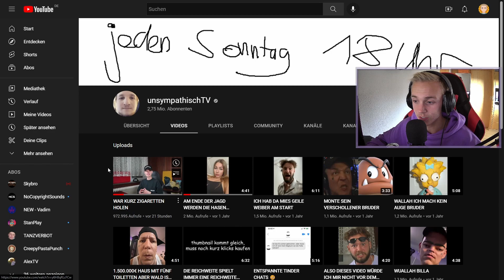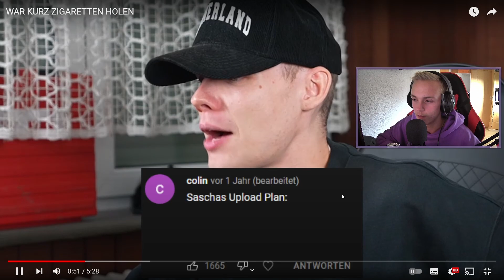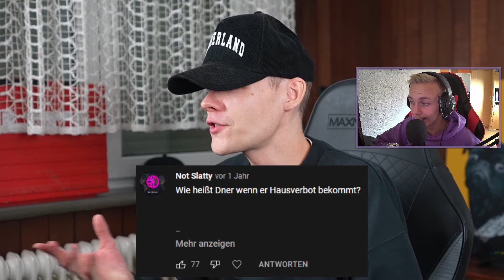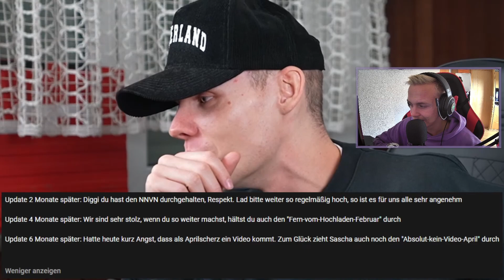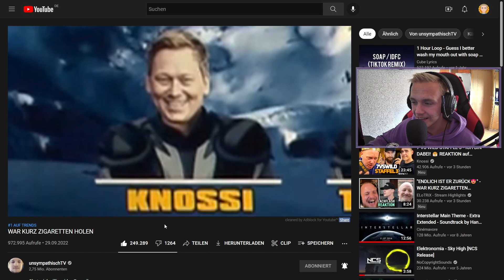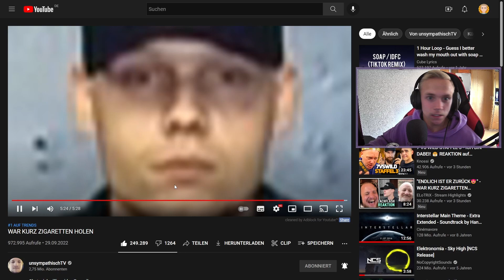unsympathischTV COMEBACK! - REAKTION AUF WAR KURZ ZIGARETTEN HOLEN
Originalvideo:
👉 Social Media 👈